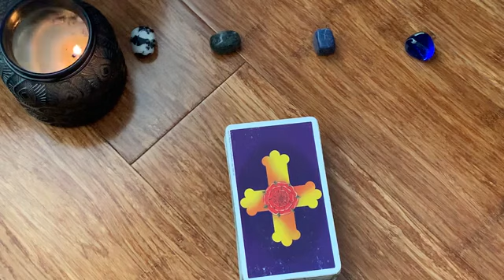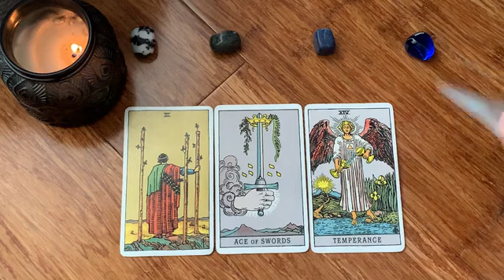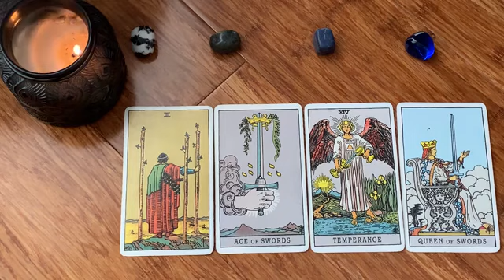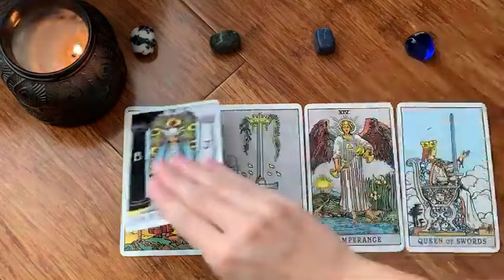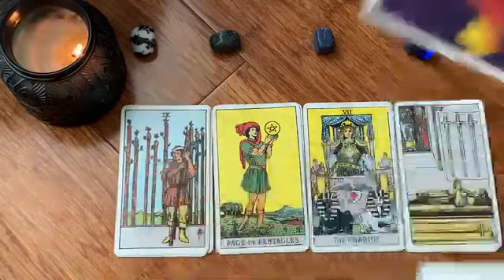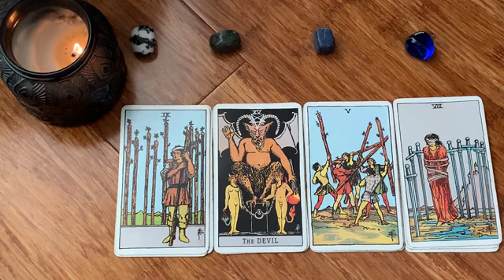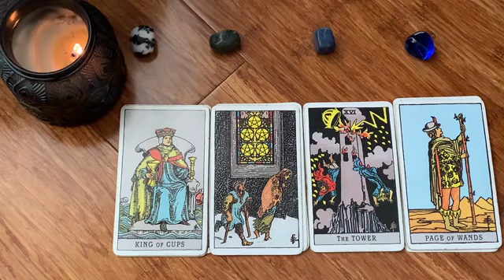PISCES 🖤💣 NEXT 24 HOURS! 🖤💣A SECRET IS OUTED! 🖤💣17-19 MID NOVEMBER 2023 WEEKEND TAROT